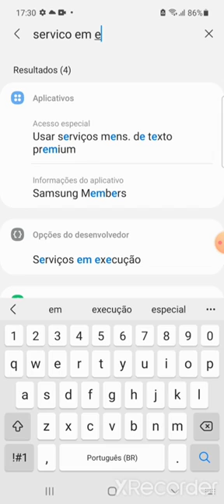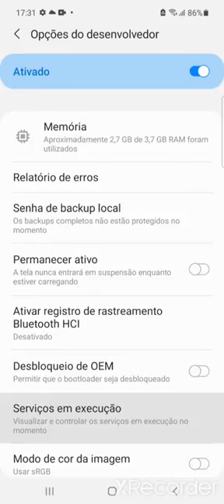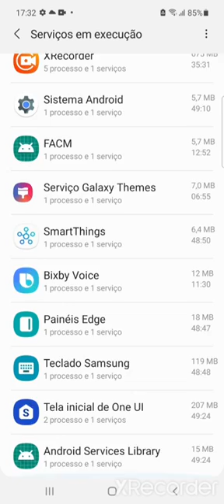Como Ative a MEMÓRIA ULTRA RÁPIDA e aumente o desempenho do seu celular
Tem alguma dúvida sobre o defeito do seu celular?

Como AUMENTAR a VELOCIDADE do SEU celular | Acabe com a Lentidão e os Travamentos com isso!

CÓDIGO SECRETO DA SAMSUNG | Acabe Com o VÍCIO da Bateria e Lentidão de Carga do Seu Celular!

DESTRUA o grande VILÃO do celular ficar LENTO e TRAVANDO muito SAMSUNG, LG MOTOROLA, XIAOMI, INFINIX

ATIVE AGORA a ULTRA economia de BATERIA e tenha 21 horas a mais de bateria no seu CELULAR

Como fazer a BATERIA do seu CELULAR DURAR muito mais TEMPO! (SAMSUNG, MOTOROLA, XIAOMI, LG, REALME)

Celular Samsung M21s não liga desligou e não liga mais? TENTR ISSO ANTES DE LEVAR NO TÉCNICO.